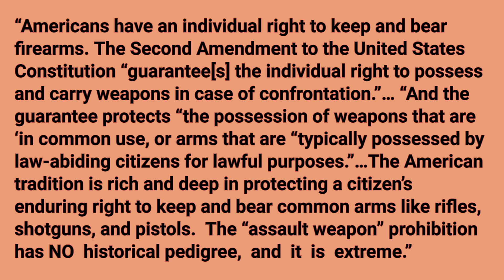The Charge to the Tennessee General Assembly with respect to 2nd Amendment issues, and its failure.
The States are bound by the McDonald case US (2010) to abide by the same restrictions placed on the Federal government by the Constitution with regard to the 2nd Amendment.  The test is that any infringement on the right to keep and bear arms must be related to text AND history and must be vetted by historical tradition of laws from the period around the time ratification of the 2nd Amendment.  Heller, McDonald and Bruen demand that, and Miller v. Bonta from a lower court does as well.